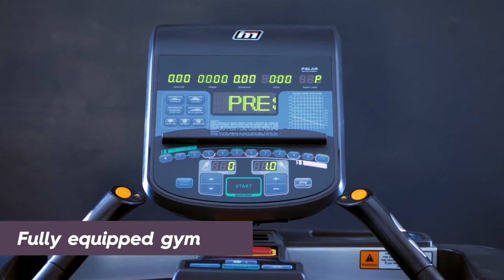Aberconwy Resort & Spa Tour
Aberconwy Resort & Spa is an owner exclusive holiday park which affords stunning views of the North Wales coastline, easy access to Conwy Morfa beach and a glorious countryside backdrop.

Learn more about our 5 star facilities and range of luxury holiday homes for sale on-site at a resort which has redefined the holiday home ownership experience in North Wales.